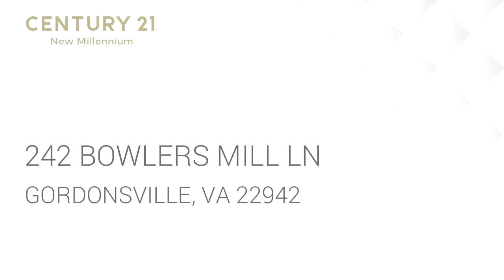Residential for sale - 242 BOWLERS MILL LN, GORDONSVILLE, VA 22942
IMMACULENT 3 BR'S 4 BA CRAFTSMAN STYLE HOME, NESTLED IN OVER 7+ ACS.  THIS SPLIT BEDROOM PLAN HAS BONUS ROOM ABOVE GARAGE W/HALF BATH, POTENTIALLY TO BE USED AS A HUGE BEDROOM W/SEPARATE HEATING AND COOLING UNIT.  SKYLIGHTS PROVIDE LOADS OF LIGHT ALSO MAKING THE BONUS SPACE GREAT FOR THE CRAFTER AT HEART.  HARDWOOD FLOORS THROUGHOUT, STAINLESS STEAL APPLIANCES, GOURMET KITCHEN W/QUARTZ COUNTERTOPS.  10' CEILINGS IN THE FOYER/DINING AND GREAT ROOM.  RELAX ON COVERED FRONT/REAR PORCHES AND ENJOY THE SURROUNDING NATURE. BEAUTIFUL LAKE COMMUNITY WITH LARGER LOT SIZES, PROVIDING TONS OF PRIVACY. PROFESSIONAL PHOTOS IN BY 6/5.

Bedrooms: 3
Bathrooms: 2 full and 2 half
Square Feet: 2718
Price: $499,900

MLS ID: VALA119264